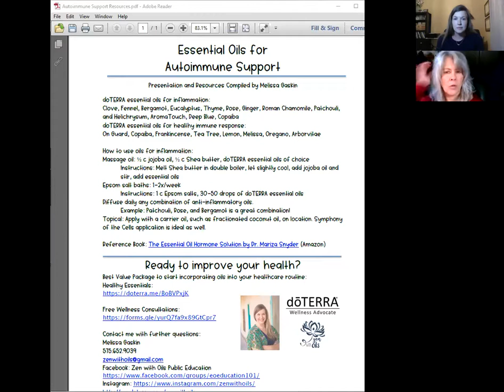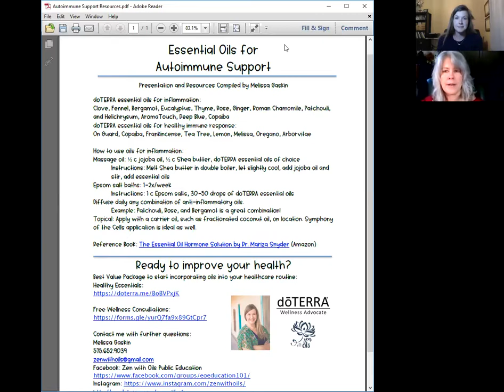Essential Oils for Autoimmune with Tracy Gowler, Your Health Made Simple